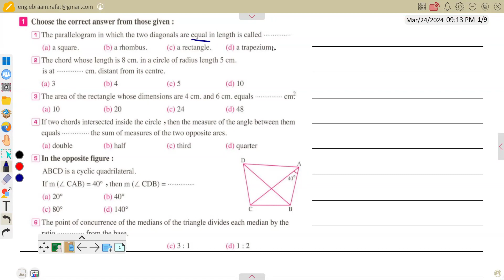cairo_prep3#2024#geometry#circle#grade9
شرح منهج الصف الثالث الاعدادى لغات math الترم الثانى math geometry second_term#2024